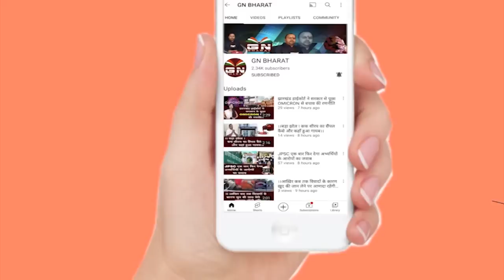Ranchi || 1 दिन में 40 लाख से अधिक कमाई करने वाला पंकज मिश्रा पर चला ED का ब्रह्मास्त्र, छूटे पसीने